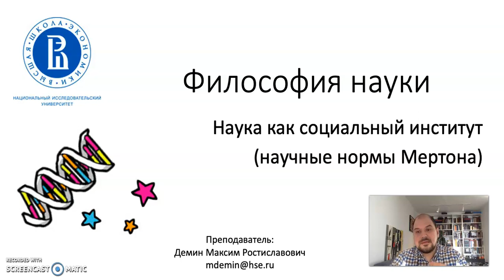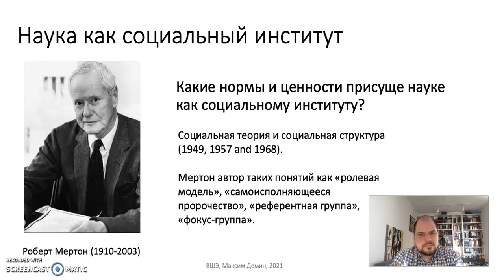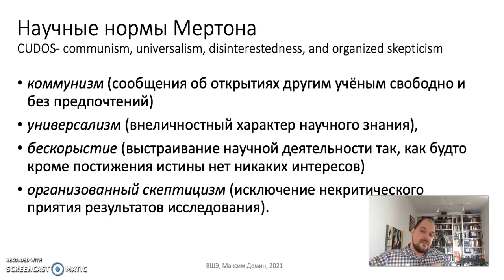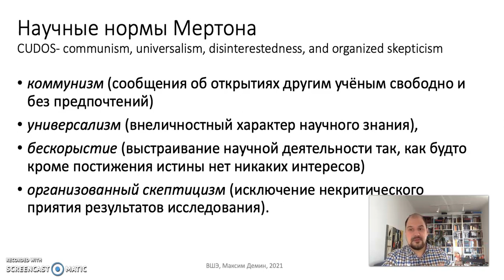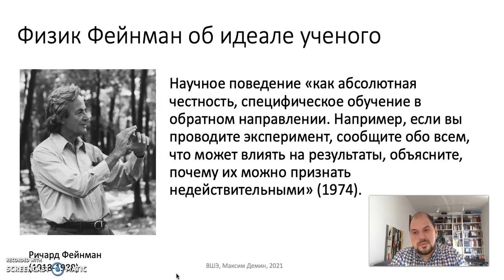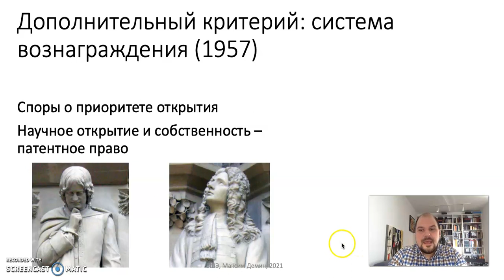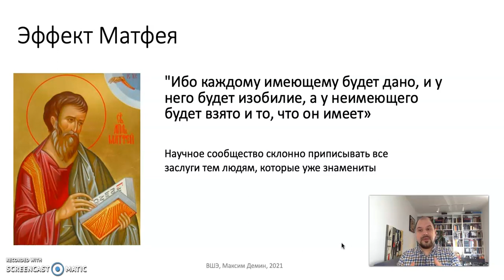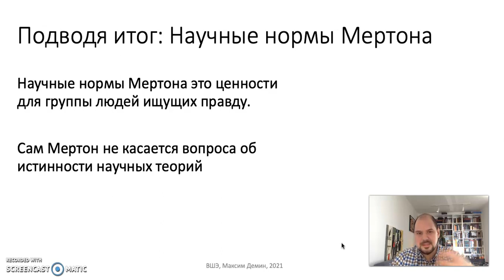Тема 4. Научные войны. Часть 3. Наука как социальный институт(научные нормы Мертона)